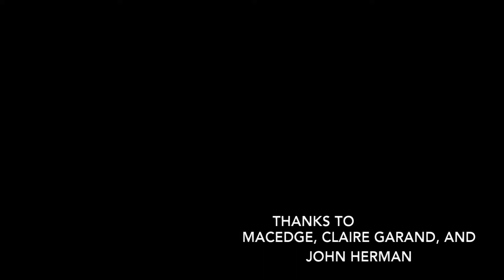Horse Mafia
When a man is in debt with the horse mafia, well, what does one do but run?

Made in association with the NH Film Festival